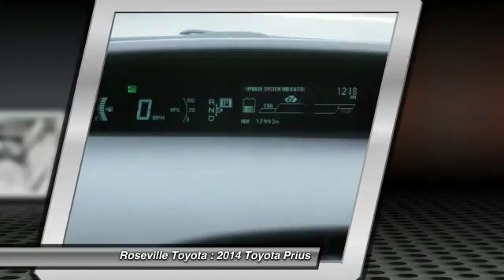2014 Toyota Prius Roseville CA 119523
2014 Toyota Prius  - $21988

Roseville Toyota
700 Auto Mall Drive

Certified  1.8L 4 Cylinder DOHC 16V VVT i 6J x 15 5 Spoke Aluminum Alloy Wheels ABS brakes Electronic Stability Control Heated door mirrors Illuminated entry Integrated Back Up Camera Low tire pressure warning Navigation System Remote keyless entry and Traction control. Are you looking for a reliable used vehicle  Well with this fantastic reliable 2014 Toyota Prius you are going to get it.. When you say dependable Toyota comes immediately to mind and this Prius with its precision engineered Hybrid engine is no exception.